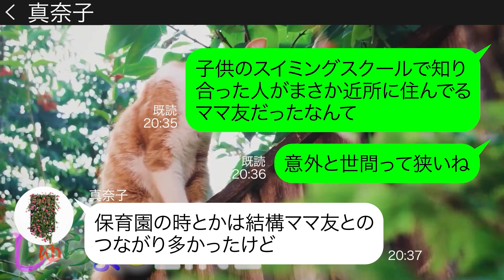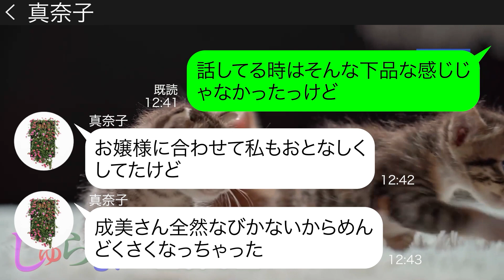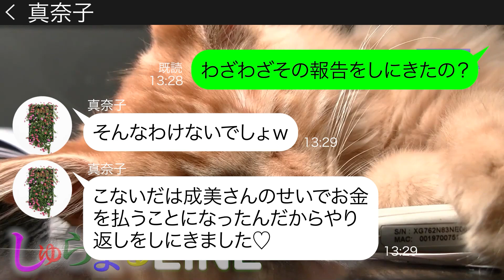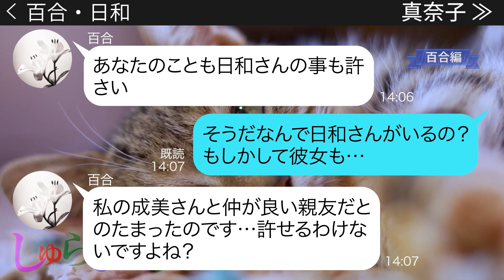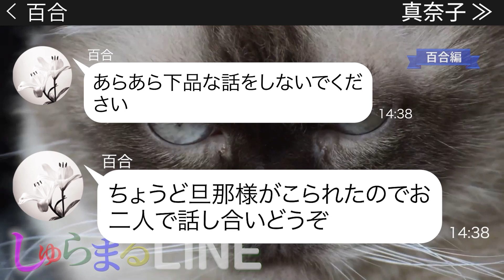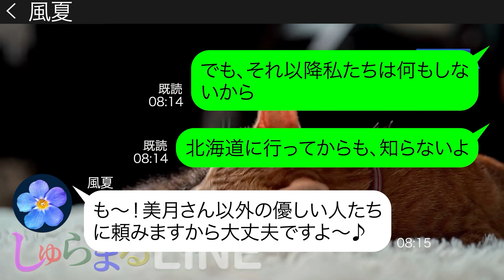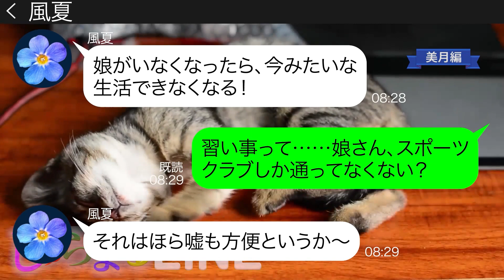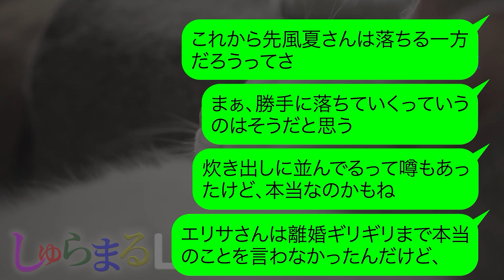タワマンに住む私を妬んだママ友が私の友人に高級フレンチ10万円の会計を押し付け逃走【LINE】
◆目次◆
0:00 【百合編】タワマンに住む私を妬んだママ友が私の友人に高級フレンチ10万円の会計を押し付け逃走
●登場人物●
真奈子→子供のスイミングスクールで知り合ったママ友
日和→子供のスイミングスクールで知り合ったママ友

17:48 【美月編】現地で払うと嘘をつきママ友達で行く北海道旅行に家族を連れて無一文で参加するママ友
●登場人物●
美月→毒舌ママ
風夏→再婚が決まったシンママ
エリサ→お節介なママ